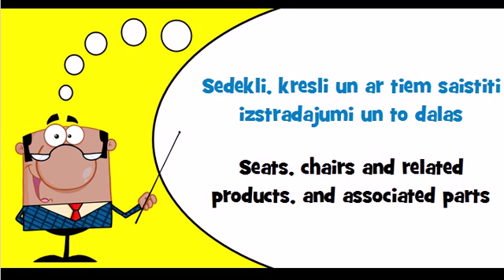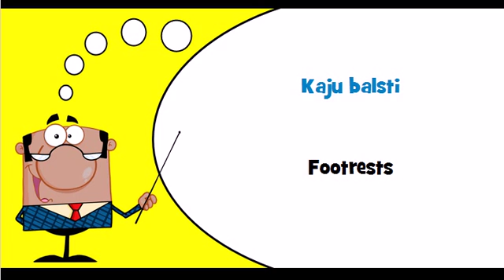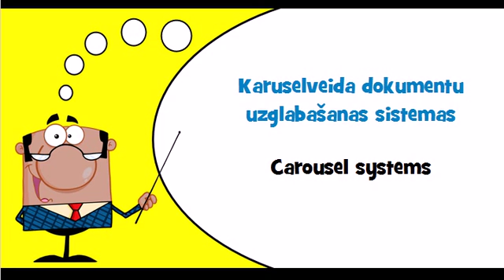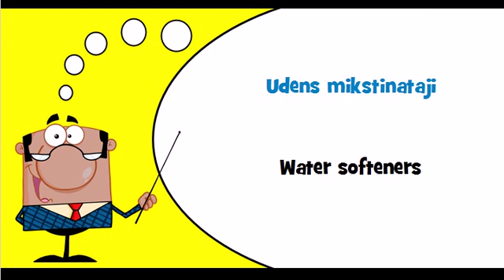Let's learn Latvian Theme = Furniture